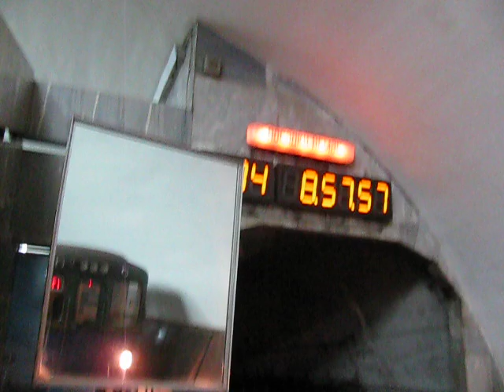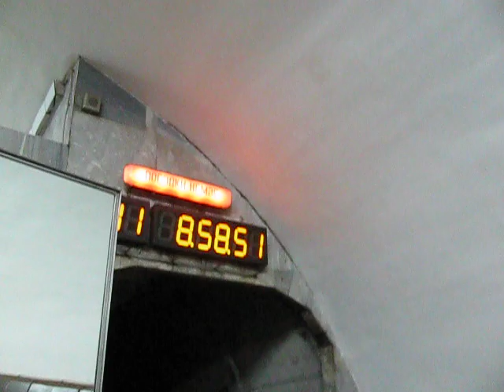"зняття поїзду метро в депо"' станція метро Московский проспект метро Харкова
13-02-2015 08:56 Метро Харкова. ст. Московський проспект-зняття поїзда в депо.

Снятие поезда метро в депо" ст.Московский проспект-Метро Харькова MVI 0127